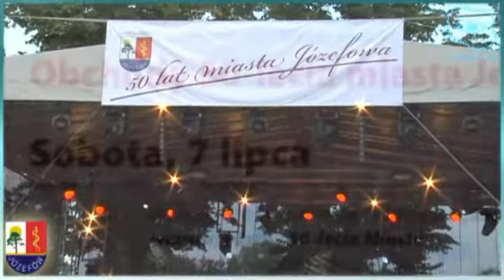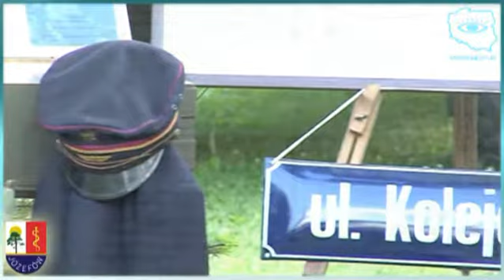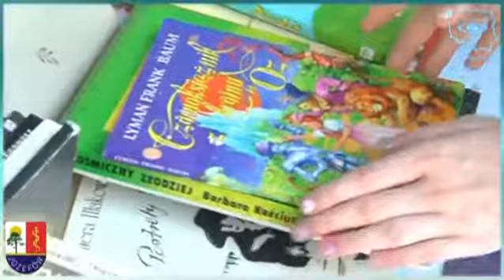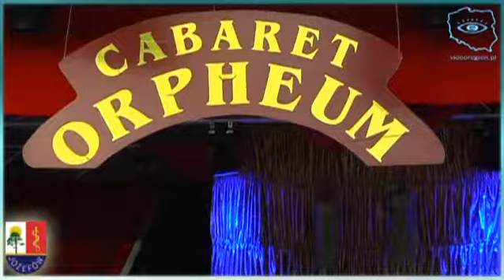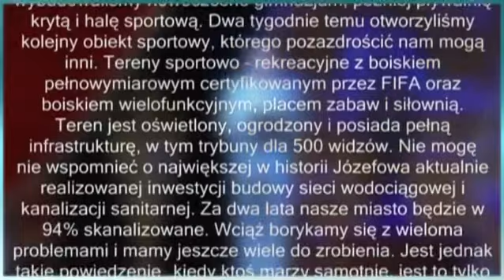Obchody 50 - lecia Józefowa cz. 1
W pierwszy weekend lipca 2012 roku odbyła się w Józefowie dwudniowa impreza obchodów 50-lecia miasta. Główni organizatorzy czyli Urząd miasta oraz Miejski Ośrodek Kultury postarali się aby przybyłym mieszkańcom i gościom atrakcji nie brakowało. Ten film dokumentuje pierwszy dzień imprezy.